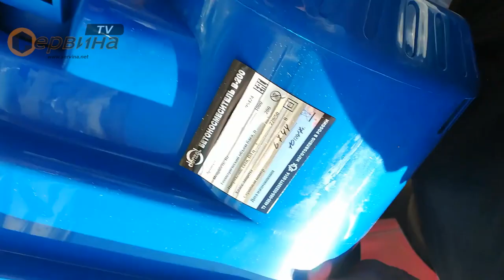Бетонобъркачка - миксер за бетон Denzel B-200 200л - 1000W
- Усилен барабан с повишена дебелина на стените
- Двигател с медни намотки и защита от прегряване
- Усилен сменяем лагер
- Прахово боядисване и антикорозионна защита на всички метални елементи
- Чугунен венец с повишена износоустойчивост
- Педал за фиксиране ъгъла на наклона
- Бутон за аварийно изключване
- Не изисква смазване през целия период на работа
- Изключителна продължителна употреба при ниски разходи